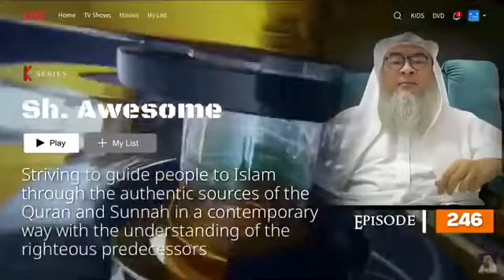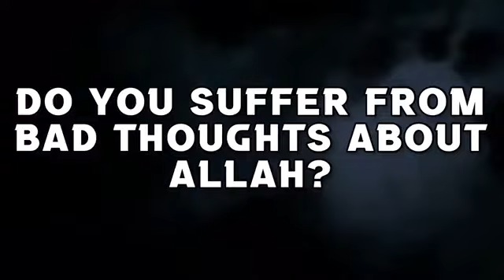Gas incontinence: How many times to renew Wudu after passing wind during Wudu?assim al hakeem JAL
Gas incontinence: How many times to renew Wudu after passing wind during Wudu?